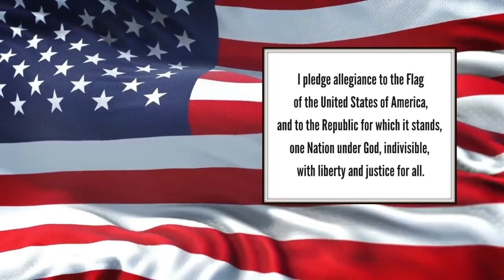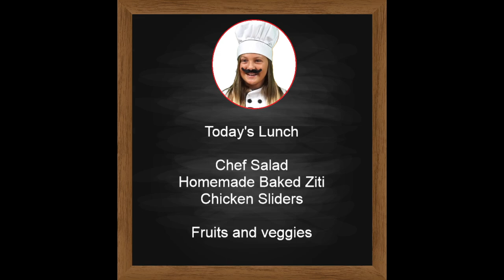Morning News - 9/18/2024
Good morning from Gemini Elementary School!  Here is your Morning News for September 18, 2024!

Sound Effect by ArNi_World from Pixabay
Weather News Intro Stock Video by Vecteezy